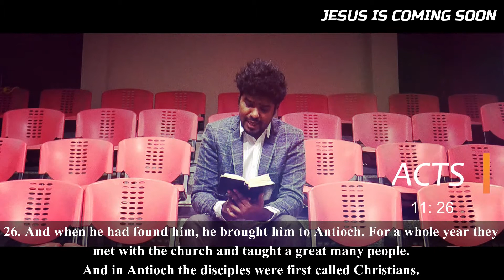OBED JOHN | BIBLE SERIES | PART 2